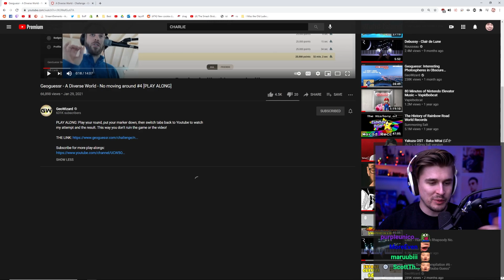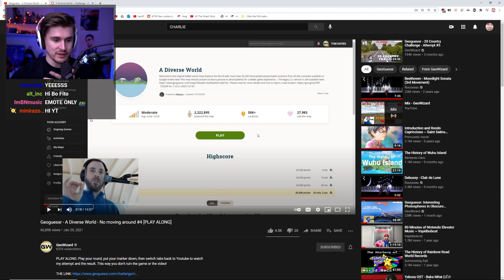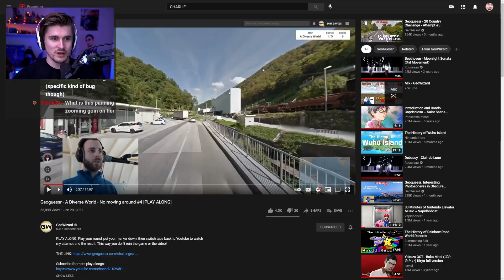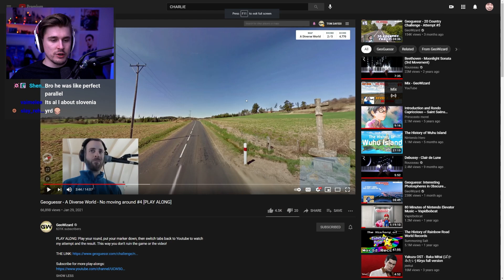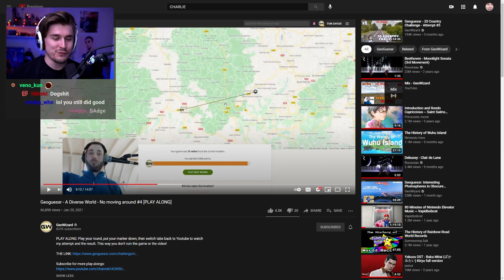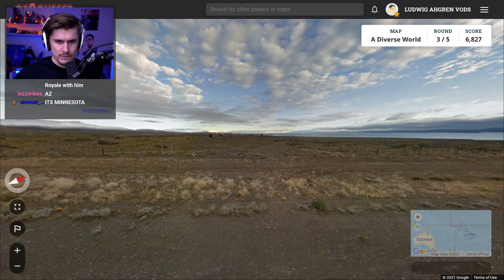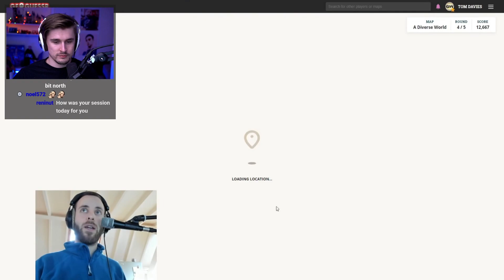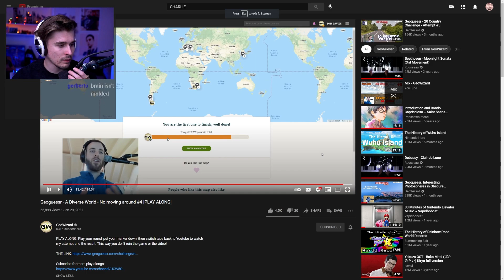I Challenged the Best Geoguessr Player in the World.